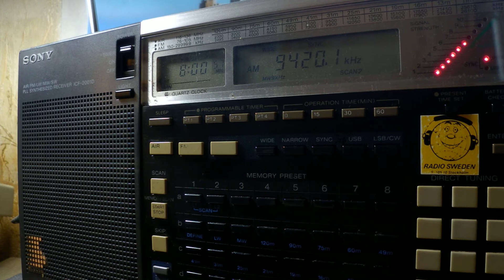27 01 2019 Voice of Greece in Greek to WeEu Sunday Othodox Liturgy 0759 on 9420 Avlis tx#3